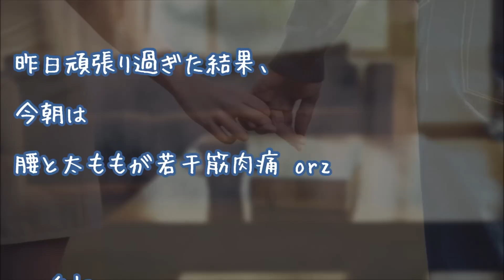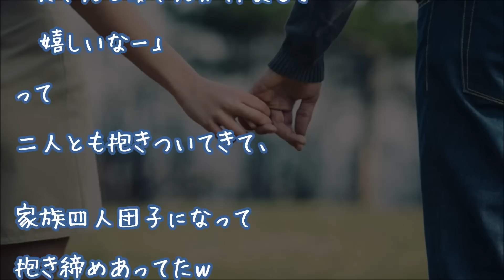【妻に愛してると言ってみた】ツンデレ嫁が欲しがってた財布を渡して言ってみたら…【感動する話】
『ツンデレが可愛くてたまらん』

★【馴れ初め感動】『ビッチ先輩ロックオンしてた』
幼馴染の夫はアニメやゲームの話で盛り上がれる友達だと思っていた

★『酔った夫、キャバクラ、プロポーズ』オムニバス

★【心温まる】『お弁当に込められた気持ち』

▼タイトル▼
ツンデレ嫁が欲しがってた財布を渡して言ってみたら…

★【涙腺崩壊】車道に「動くゴミ袋」…　心無い飼い主に捨てられた犬を救った女性

★美少女だった同級生は頬を赤らめ制服のリボンをシュルっと解いて…【感動する話】

★『脅威!!幼馴染が・・・』

★感動 犬 救助 飼い主とはぐれた迷子のチワワは接着剤で動けず瀕死。救急スタッフが裏技を使い…

"story：『【集え】妻に「愛してる」と言ってみるスレＯ1【勇者】』